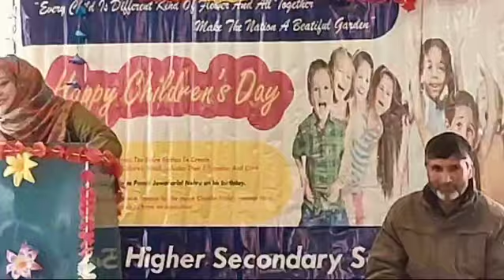November 14, 2024